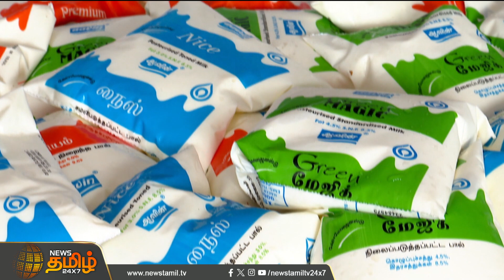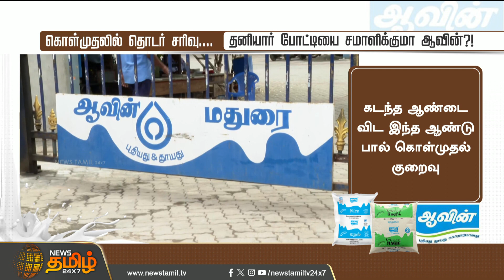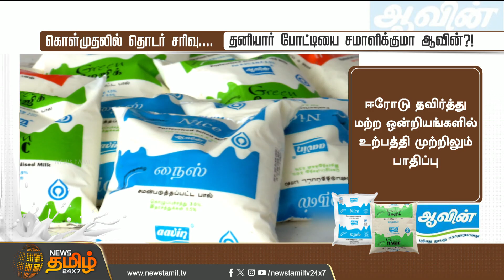கொள்முதலில் தொடர் சரிவு.... தனியார் போட்டியை சமாளிக்குமா ஆவின் ?! | Aavin | Minister Mano Thangaraj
கொள்முதலில் தொடர் சரிவு. தனியார் போட்டியை சமாளிக்குமா ஆவின் ?! | AAVIN | Minister of Milk and Dairy Development | Mano Thangaraj | NewsTamil24x7